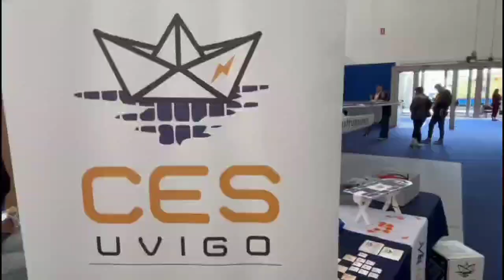Clean Energy Ship Uvigo - University of Vigo - Spain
🇫🇷 |  Le CES UVIGO est une équipe interdisciplinaire composée d’étudiants en ingénierie et de quelques professionnels de l’industrie, originaires de Vigo, une ville galicienne au nord-ouest de l’Espagne. Cette ville ayant des liens historiques avec l’industrie navale, CES a été créé en 2021 avec pour ambition de concevoir un navire entièrement solaire à foils. Pour notre première participation, nous aspirons à stimuler des initiatives similaires dans d’autres universités espagnoles.

🇬🇧 | The CES UVIGO is an interdisciplinary team comprising engineering students and industry professionals, hailing from Vigo, a Galician city in northwest Spain. With a historical connection to shipbuilding, CES was established in 2021 with the goal of constructing a 100% solar-powered foiling vessel. In our debut participation, we aim to catalyze similar initiatives in other Spanish universities.